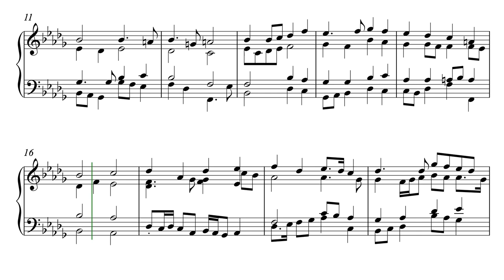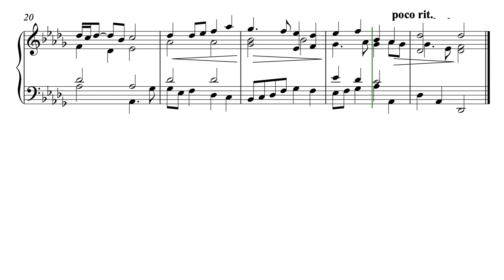Prelude in D Flat Major - from The Ill-tempered Klavier: 24 Preludes and Inventions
Prelude in D Flat Major